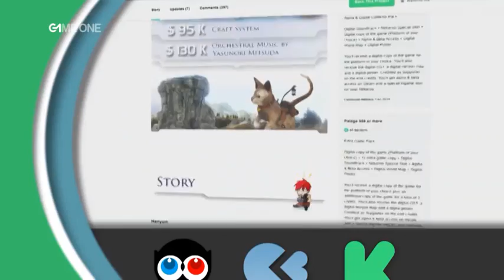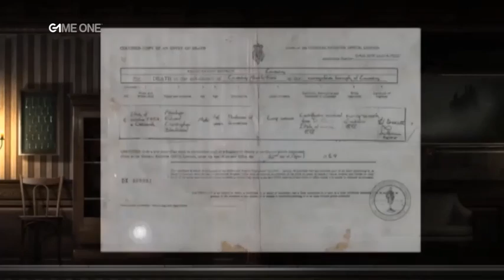Reportage : L'actualité du Crowdfounding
Regardez notre reportage sur les derniers "gros projets" à financement participatif.